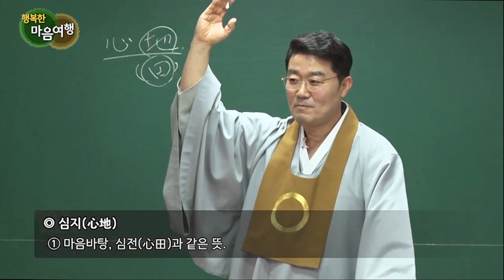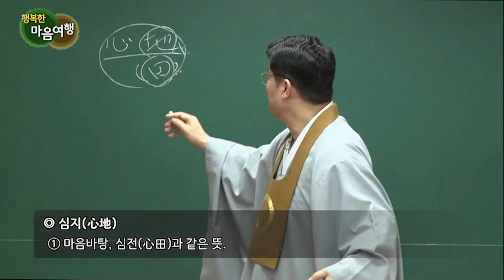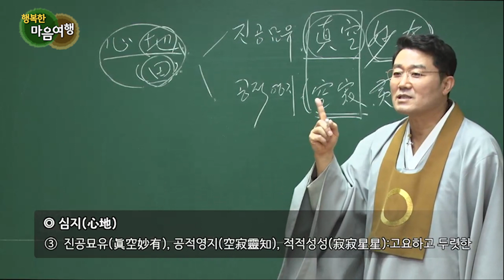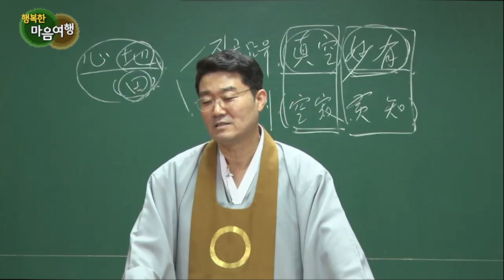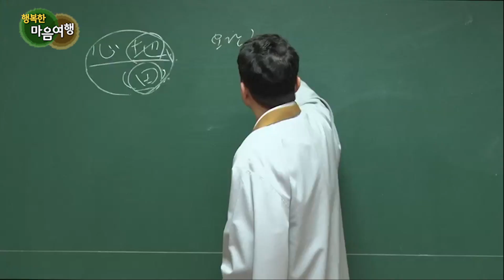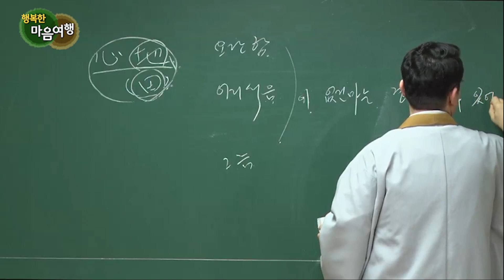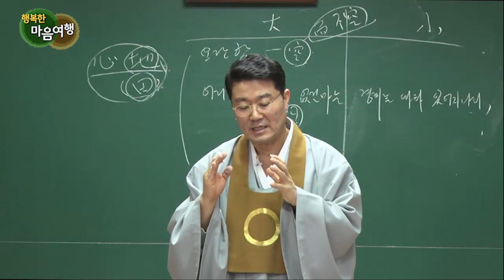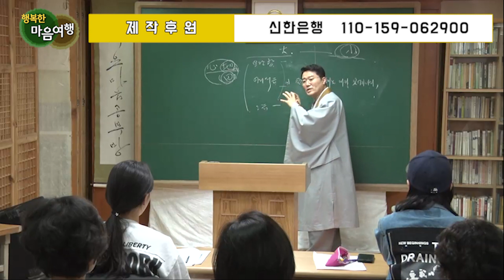정전공부 (47-2) 일상수행의 요법 1~3조-2, 명암이 없는 '밝음'?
*자막을 켜고 보시면 더욱 편하게 보실 수 있습니다.
자성(自性)이라는 말, 공부하면서 많이 듣습니다.
자성은 무엇일까요? 함께 공부해봅시다.

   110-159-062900